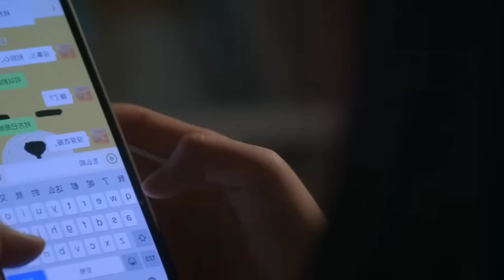Ep 20 | 💓Hidden love drama in tamil | chinese drama in tamil | sk tamil voice over